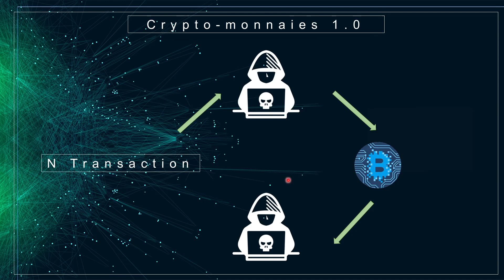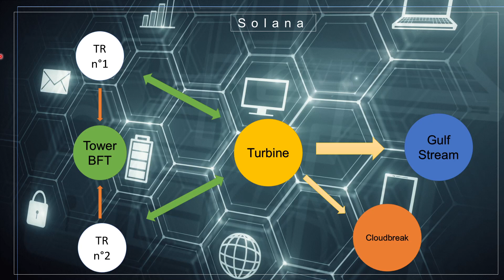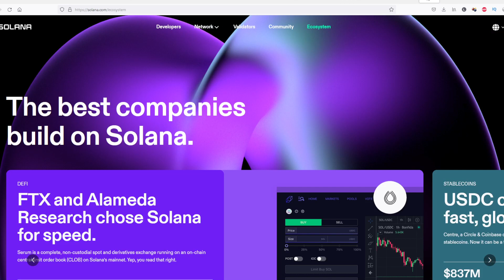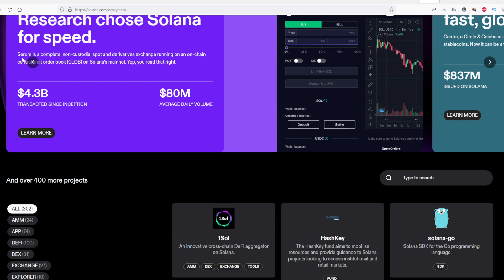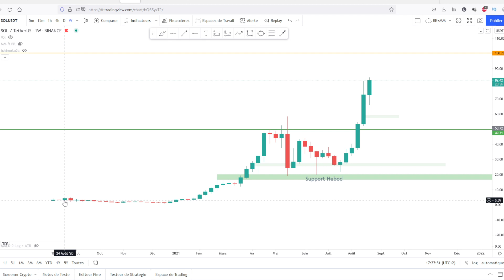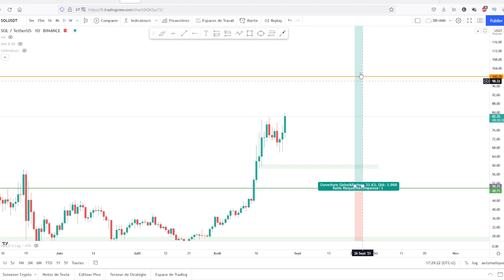ANAYSE CRYPTO : SOLANA (SOL) l'avenir des Crypto-monnaies ? La mort de l'ETHEREUM ? By ULTRA BOURSE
Bienvenue dans cette vidéo où nous allons parler de SOLANA ! Une crypto prometteuse qui fait déjà beaucoup parler d'elle...

🎁 Les marchés sont frénétiques depuis la "crise du Covid", quoi de mieux que s'armer pour éviter le pire ? L'équipe t'offre 4 vidéos GRATUITES

ULTRA CRYPTO est le programme de formation pour t'apprendre TOUT sur nos Crypto-monnaies favorites : C'est quoi ? Comment les Holder, comment les Trader ? Toute l'équipe en parle !

🚀 Démarre en bourse avec le programme SPRINT :

SPRINT est le programme de formation en bourse qui t’aidera à acquérir des connaissances solides 💪

Rejoins la communauté SPRINT et accélère en bourse sans plus attendre

Trader le Forex et/ou les CFD’s implique un niveau de risque élevé, et peut ne pas être approprié car vous pouvez subir des pertes supérieures à votre dépôt. Vous devez être conscient de tous les risques associés aux marchés financiers. Nous pouvons être amené à produire des commentaires d’ordre général qui ne constituent pas des conseils d'investissement. Nous (ULTRA BOURSE ou tout autre personne intervenant sur cette chaine Youtube) déclinons toutes responsabilités pour les erreurs, inexactitudes ou omissions et ne garantit pas l’exactitude et /ou le caractère complet des informations, textes, graphiques, liens ou autres éléments contenus dans cette vidéo.